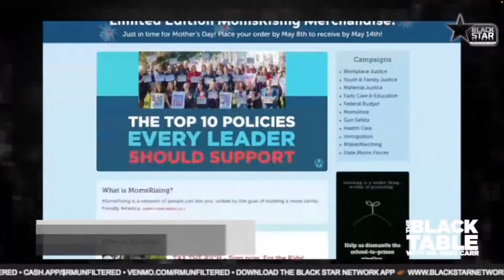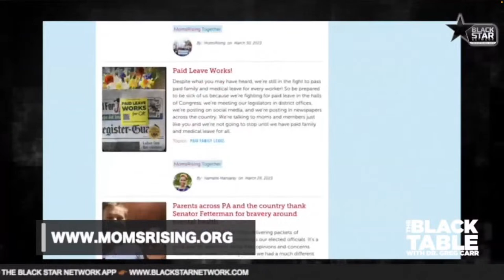Racism and the health care struggles the Black community faces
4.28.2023 TheBlackTable w/ Dr. Greg Carr: Racism and the health care struggles the Black community faces

Dr. Greg Carr sits down with Monifa Bandele, SVP and Chief Strategy Officer at Moms Rising to discuss how the United States has become the most dangerous place for a woman to give birth among all industrialized nations and how this staggering fact is impacting the Black community.

+ Bandele talks coalition politics, gun violence and our children and freeing political prisoners from the Black power era.